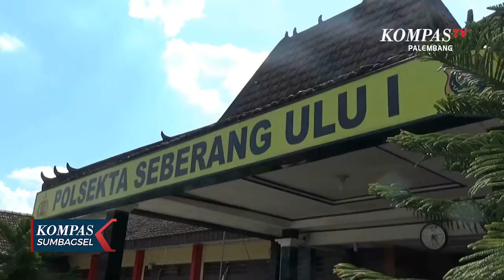Begal Dengan Air Softgun Diringkus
PALEMBANG, KOMPAS.TV - Dua tersangka pembegalan, menggunakan air softgun dan senjata tajam, diringkus Polsek Seberang Ulu I Palembang.

Bersama tersangka Polisi menyita air softgun yang sering digunakan tersangka dalam aksinya.

Unit Reskrim Polsek Seberang Ulu I Palembang, menangkap dua tersangka begal, yang  korbannya mengalami luka senjata tajam.

Tersangka masing-masing Rian dan Riki, ditangkap di tempat berbeda.

Saat pemeriksaan Polisi, tersangka mengaku, cara mereka melakukan kejahatannya, dengan menuduh korban mengambil HP milik salah satu keluarga tersangka, sambil memegang handphone yang digenggam korban.

Karena korban melawan, satu tersangka lain yang kini masih diburu, menusuk korban dengan senjata tajam.

Masih dari hasil pemeriksaan Polisi, tersangka dan korban saling kenal.

Karena kejahatannya itu, kini tersangka ditahan di tahanan Polsek Seberang Ulu I Palembang, sementara Polisi masih memburu 3 rekan tersangka lain yang terlibat dalam aksi tersebut.